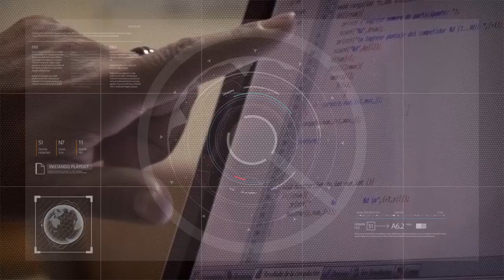CIETYC 2023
Convocan a la presentación de ponencias para un congreso internacional 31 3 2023